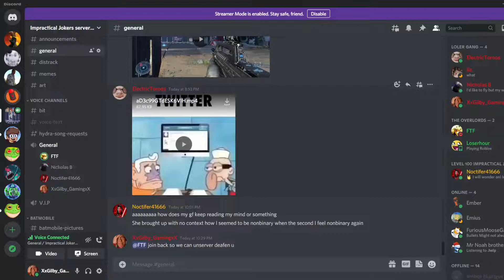Local CRACK ADDICT EATS deodorant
Man This guys of his rockers.